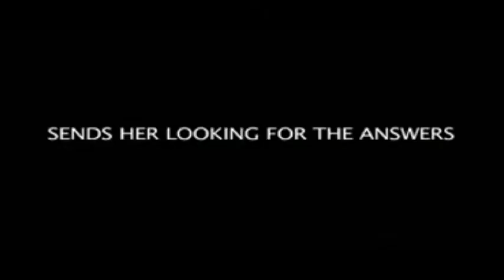3/26/2011 Espace Culturel Part 3